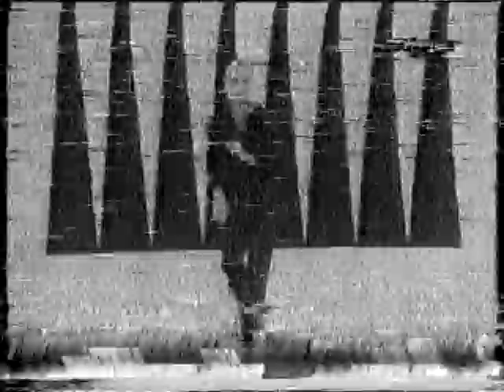SYLVIE VARTAN QUAND TU ES LA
MEDLEY QUAND TU ES LA